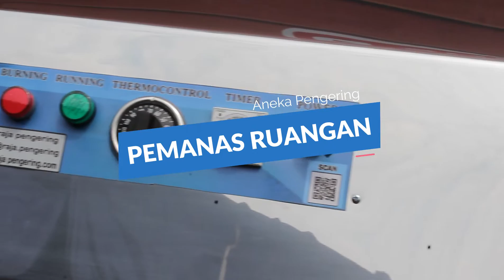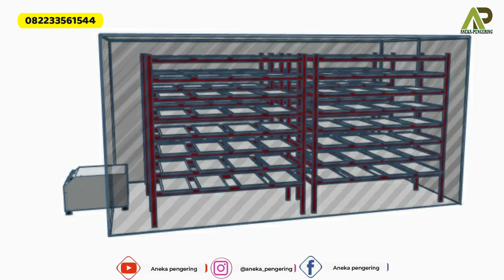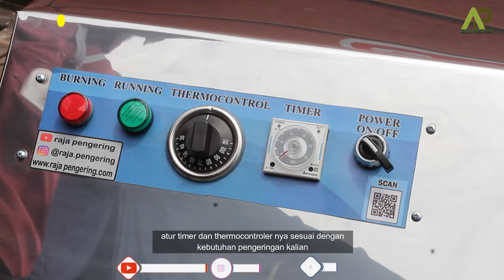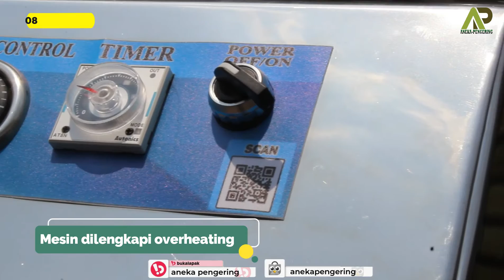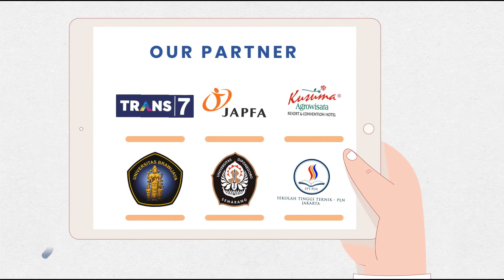Pemanas Ruangan Cepat kering! Pengering Daun Herbal Mie Kerupuk Cengkeh Jagung Padi Gabah Keripik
MESIN PEMANAS RUANGAN (BLOWER JUMBO 1 TON) TIPE GAS

Mesin Pemanas Ruangan ini memiliki sistem kerja menembakkan udara panas ke dalam suatu ruangan yang digunakan sebagai media pengeringan / peng-ovenan material anda.
Jika AC sistemnya mendinginkan ruangan dgn suhu yg bisa di control, sama dengan mesin pemanas ruangan kami. Sistem nya memanaskan ruangan / mengoven ruangan.

Lalu, untuk selanjutnya, bagaimana kondisi ruangan yg ideal untuk proses pengeringan material? Jadi, ruangan harus terutup dan kedap, hindari adanya lubang-lubang keluar masuknya udara, seperti jendela atau fentilasi. Selanjutnya, ruangan juga perlu dilengkapi dgn exhaust fan yg berfungsi sebagai sirkulasi uap air hasil pengeringannya tadi.

Dan terakhir, untuk menghasilkan pengeringan yg optimal, lebih baik ruangan tidak terbuat dari material yg bisa menyerap panas, contohnya kayu / triplek. Ada juga beberapa customer kami, yg ruangan dilapisi dgn alumunium foil, sehingga proses pemanasan 100% optimal dgn cepat.

Untuk peletakan material, disarankan dilengkapi dengan rak-rakan di dalam ruangan tersebut. Pola rak-rak an bebas menyesuaiakan kebutuhan dan kondisi konsumen masing-masing.

Untuk Kapasitasnya kami menyediakan mulai 500 kg sampai 5 ton! dengan tipe pemanasan lainnya yakni Gas LPG untuk Tipe Otomatis dan Kayu Bakar / Sekam untuk Tipe Manual.
Jadi, jika dilokasi Anda, konsumsi Gas LPG nya sangat mudah untuk di dapatkan / fleksibel, maka bisa menggunakan yg gas LPG, tetapi jika di lokasi Anda untuk mendapatkan tabung gas sangat sulit dan mahal, bisa menggunakan yg model kayu bakar / sekam.

Spesifikasi Mesin Pemanas Ruangan 1 Ton Tipe Gas :
- Dimensi Mesin P x L x T : 60 cm x 110 cm x 65 cm
- Body Full stainless stell ber peredam panas
- Motor 1 Hp / 07.5kwh
- Kecepatan Angin 60-80 Km/H
- Timer otomatis
- Thermocontrol Digital
- Pemantik eletrik
- Katup gas otomatis

Oven Mie
Oven Kerupuk
Oven Rengginang
Oven Kerupuk Puli
Oven Kerupuk Bawang
Oven Gula Semut
Oven Gula Aren
Oven Jahe
Oven Kunyit
Oven Kopi
Oven Kapol
Oven Empon
Oven Lengkuas
Oven Kunyit
Oven Rempah
Oven Ampas
Oven Mie
Oven Bumbu
Oven Temulawak
Oven Daun
Oven Rumput Laut
Oven Ikan
Oven Ikan Teri
Oven Teripang
Oven Melati
Oven Bunga
Oven Sayur
Oven Beras
Oven Simplisia
Oven Daun Stevia
Oven Cabe
Oven Keripik
Oven Keripik Kaca
Oven Tepung
Oven Biji
Oven Kacang